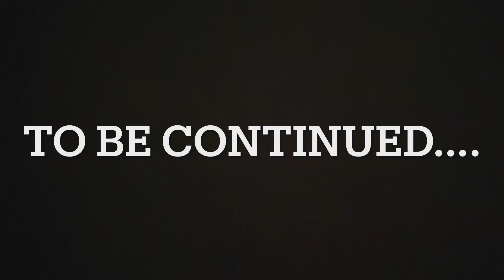LUKE FINK knows how to SKID! DRIFTING A 370Z!